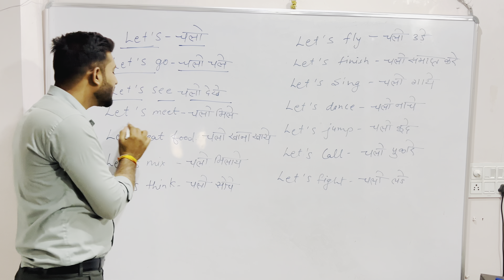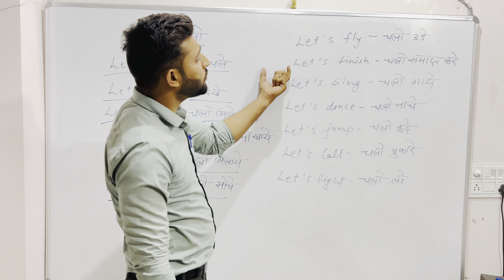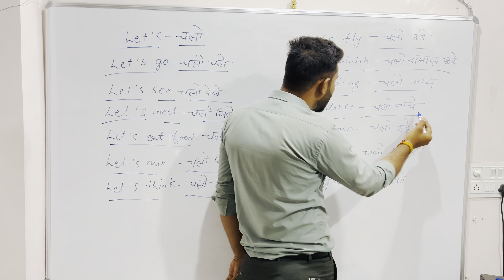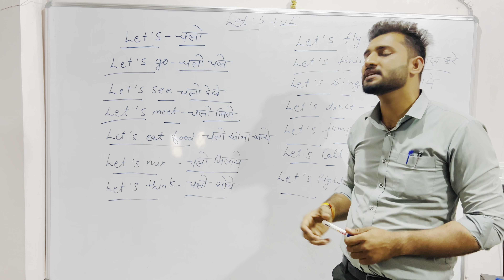Let’s के साथ sentence कैसे बनाये ???spokenenglish